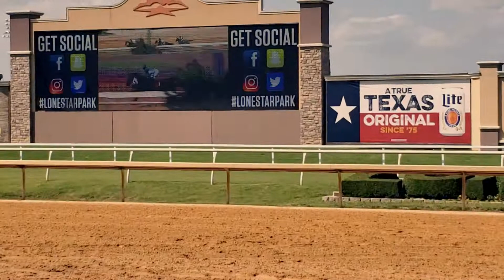A day at Lone Star Park races with me - Things to do near Dallas, TX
Dollar Days horse racing near Dallas in Grand Prairie, Texas! It was fun, busy, VERY WINDY, and fun, although I think Hot Springs, AR is quite better, this was still fun!